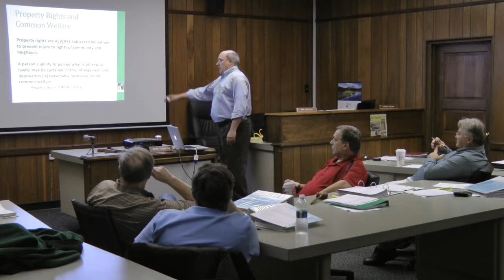Attorney David Slottje Presents to Vestal Town Board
Video by Ben Bristoll. 1/23/2012 - Attorney David Slottje tells the Vestal town board why they can, and should, enact a moratorium or a ban on gas drilling. New York State law clearly gives towns the authority to restrict gas drilling altogether, despite misleading statements to the contrary from gas drilling proponents. In fact, they plant such false doubts in order to scare towns into waiting until after permits are issued to consider moratoria/bans, so as to put towns in a weaker legal position, with increased liability. Slottje and his wife Helen work pro bono to help towns craft ordinances to preserve their rights.